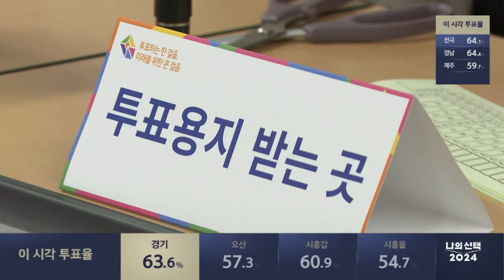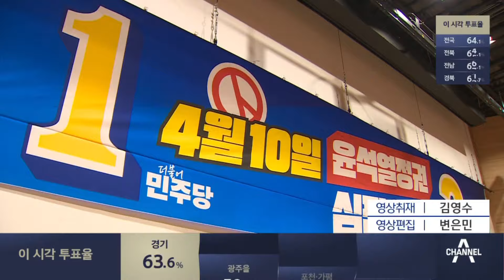이 시각 민주당 개표상황실…시간별 투표율에 촉각 | 나의 선택 2024 1부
이 시각 민주당 개표상황실…시간별 투표율에 촉각

이제 투표 종료까지 약 1시간 정도 남았습니다. 주요 정당들 상황 어떨까요? 먼저 더불어민주당으로 가봅니다. 정연주 기자, 민주당 개표상황실 분위기 어떤가요?

〈평일〉
08시 00분 라디오쇼 정치시그널 (유튜브 라이브)
08시 50분 김진의 돌직구 쇼
10시 20분 김진의 더라방 (유튜브 라이브)
12시 00분 뉴스A 라이브
15시 50분 강력한 4팀
17시 20분 뉴스TOP10
19시 00분 뉴스A

〈주말〉
12시 00분 토요랭킹쇼·뉴스A 라이브
17시 40분 뉴스TOP10
19시 00분 뉴스A

〈평일〉
08시 00분 라디오쇼 정치시그널 (유튜브 라이브)
08시 50분 김진의 돌직구 쇼
10시 20분 김진의 더라방 (유튜브 라이브)
12시 00분 뉴스A 라이브
15시 50분 강력한 4팀
17시 20분 뉴스TOP10
19시 00분 뉴스A

〈주말〉
12시 00분 토요랭킹쇼·뉴스A 라이브
17시 40분 뉴스TOP10
19시 00분 뉴스A